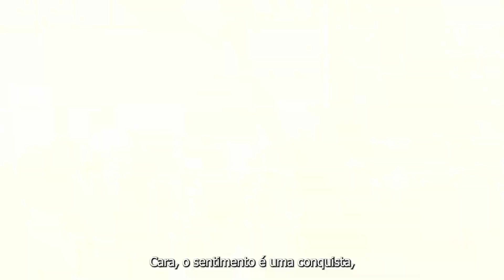Depoimento - Integradores Parceiros SolarZ: MJ Energia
Durante a realização da última Intersolar South America 2024, maior evento de energia solar da América Latina, nós prestigiamos os nossos integradores parceiros com placas de reconhecimento pela quantidade de usinas solares administradas e monitoradas pelas tecnologias da SolarZ.

Neste vídeo, nosso parceiro Juliano Gotardo, da MJ Energia, expressa a sua emoção pela placa de mais de 1 mil usinas.

“O nosso objetivo é dobrar a meta para o ano que vem e a SolarZ vai nos ajudar agora com a implementação do novo CRM”, destaca Juliano.

Quer seguir o exemplo da MJ Energia e fazer parte dessa história de sucesso junto com a SolarZ? Acesse o nosso site, preencha seu cadastro, fale com o nosso time comercial e invista no futuro do seu negócio!